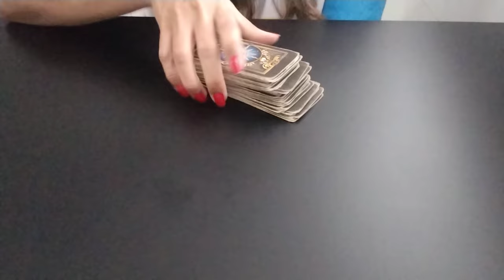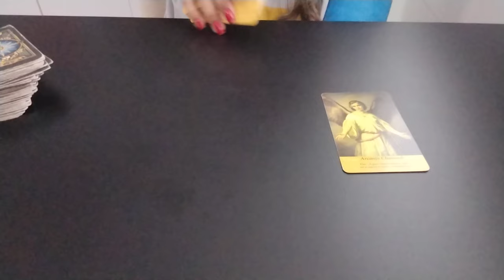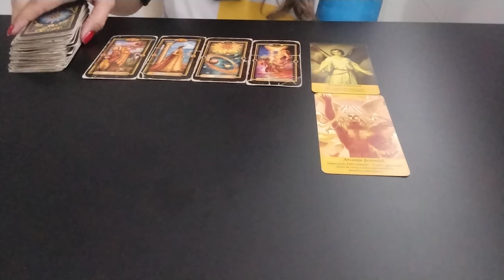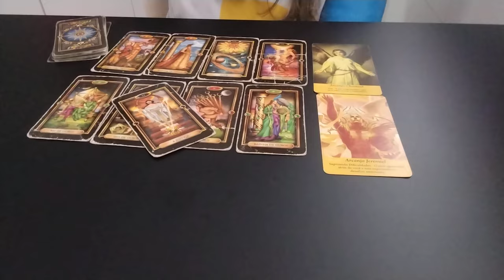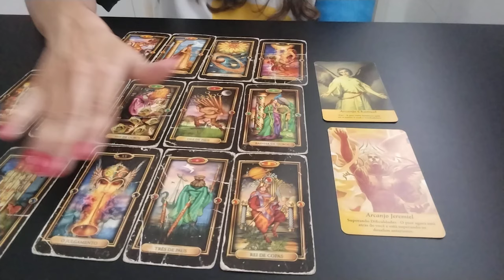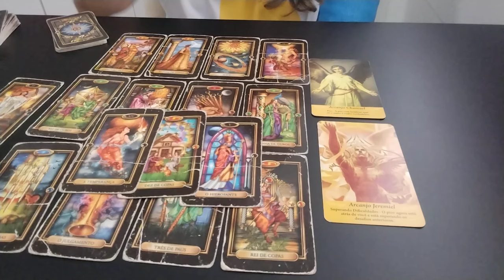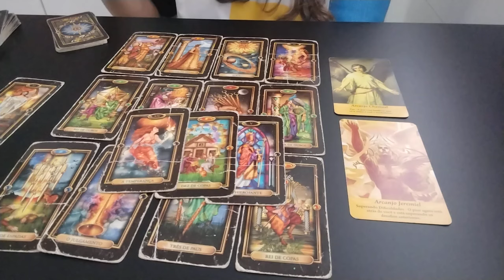ARTHUR PICOLI - NOVIDADES PELO TAROT